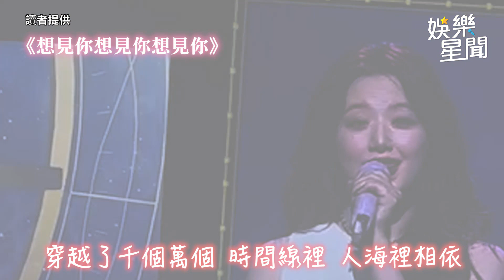(G)I-DLE首度來台開唱！舒華哽咽「想成為大家的驕傲」｜@star_world